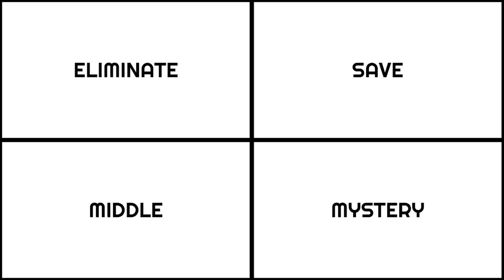Super Smash Bros. Viewer Voting Episode 8